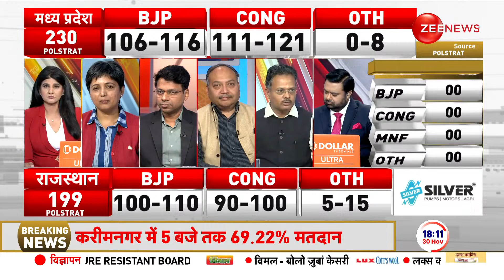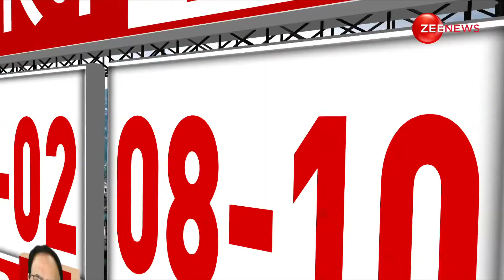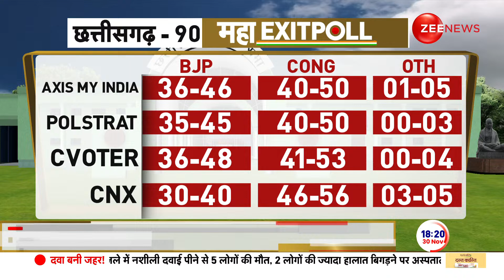Mizoram Exit Poll 2023 LIVE Updates: मिजोरम Exit Poll का पहला रुझान आ गया | Assembly Elections 2023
Zee Exit Poll 2023 Assembly Election 2023 LIVE Updates:  देश के 5 राज्यों में वोटिंग पूरी हो चुकी है. वोटिंग के बाद किस राज्य में किसकी सरकार बनेगी? क्या राजस्थान में चलेगा पीएम मोदी का मैजिक या मध्य प्रदेश में खिलेगा कमलनाथ का कमल? देखिए 5 राज्यों पर सबसे बड़ा ओपिनियन पोल. Zee Opinion Poll में जानिए राजस्थान में अशोक गहलोत चुनाव जीत रहे हैं या हार रहे हैं. राहुल गांधी की रैलियों का कितना असर रहा? मध्य प्रदेश, राजस्थान, तेलंगाना, छत्तीसगढ़, मिजोरम में किसकी सरकार बनेगी? बता दें, इन चुनावों में BJP ने अपनी पूरी ताकत झोंक दी. BJP के लिए प्रधानमंत्री नरेन्द्र मोदी, अमित शाह, योगी आदित्यनाथ और जेपी नड्डा ने ताबड़तोड़ रैलियां कीं तो उधर कांग्रेस के लिए राहुल गांधी, प्रियंका गांधी, मलिकार्जुन खड़गे ने भी अपनी पूरी ताकत लगा दी है. तेलंगाना में AIMIM के चीफ ओवैसी ने भी चुनावी रैलियों के दौरान जीत के दावे किए हैं. Exit Poll में KCR का कितना असर दिखेगा वो भी जानिए जहां BRS भी कड़ी टक्कर देती हुई नजर आ रही है. देखिए 5 राज्यों पर Zee News का सबसे बड़ा ओपिनियन पोल LIVE.

Zee Exit Poll 2023 Assembly Election 2023 LIVE Updates:  Voting has been completed in 5 states of the country. Whose government will be formed in which state after voting? Will PM Modi's magic work in Rajasthan or will Kamal Nath's lotus bloom in Madhya Pradesh? See the biggest opinion poll on 5 states. Know in Zee Opinion Poll whether Ashok Gehlot is winning or losing the elections in Rajasthan. What was the impact of Rahul Gandhi's rallies? Whose government will be formed in Madhya Pradesh, Rajasthan, Telangana, Chhattisgarh, Mizoram? Let us tell you, BJP gave its full strength in these elections. Prime Minister Narendra Modi, Amit Shah, Yogi Adityanath and JP Nadda held massive rallies for BJP, while for Congress, Rahul Gandhi, Priyanka Gandhi, Malikarjun Kharge also put in their full strength. In Telangana, AIMIM Chief Owaisi has also made claims of victory during election rallies. Also know how much impact of KCR will be seen in the Exit Poll where BRS is also seen giving a tough competition. Watch Zee News' biggest opinion poll LIVE on 5 states.